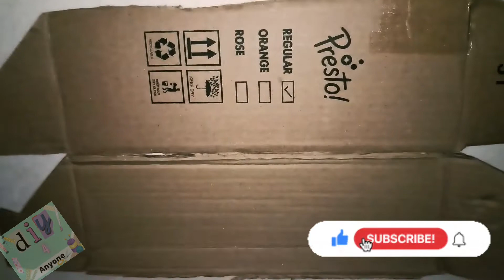Easy Cute 3d Clay Cat Craft Ideas without mould |Clay mural |Polymer clay| Porcelain Clay| Homedecor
Easy Cute Clay Cat Tutorial. You can use polymer or porcelain Clay. I am using homemade AirDry Porcelain Clay.